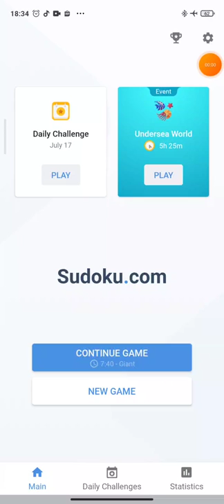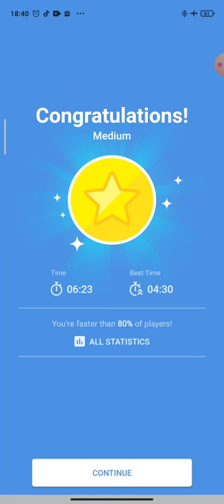Daily Challenge (17 July 2022) - Game play sudoku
Sudoku teaches players to utilize all of their resources. The game gives little away and teaches players to be resourceful in their problem-solving methods.